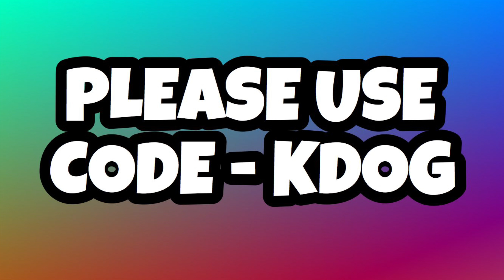NEW *BEST* No Claw/No Paddles Controller Settings! (AIMBOT + FAST Edits)